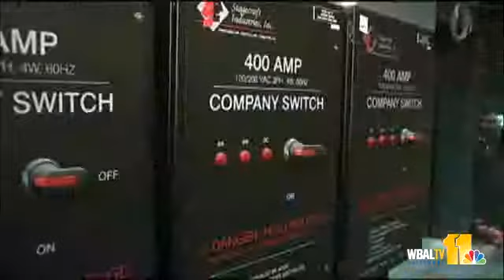Curtain Set To Rise At Renovated Lyric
For the last year, we've been showing you some of the chagnes going on at the Modell Performing Arts Center at the Lyric. On Friday, the lights go on and the curtain goes up!